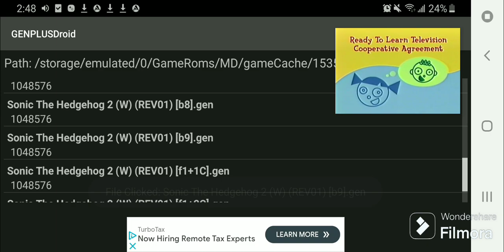August 28, 2024